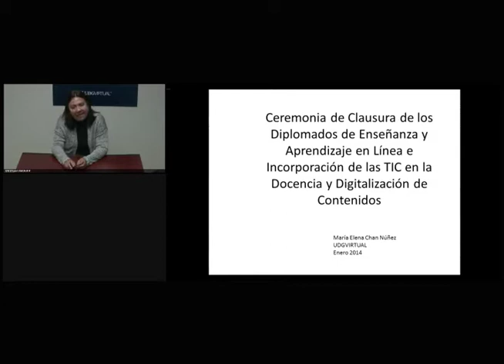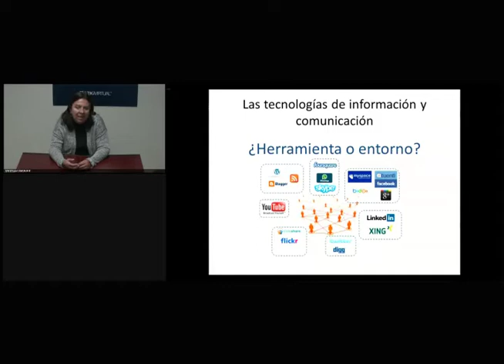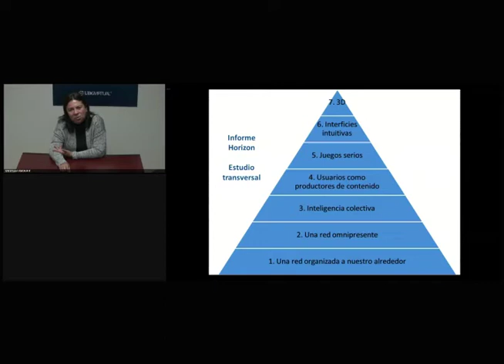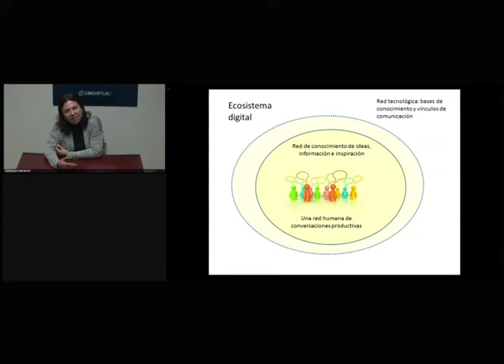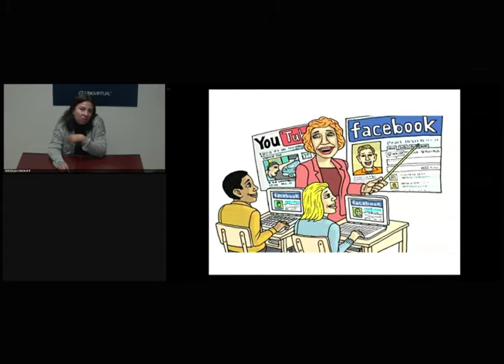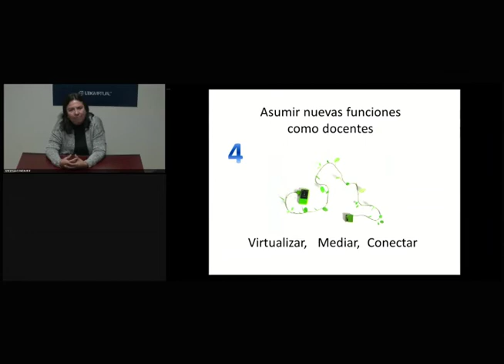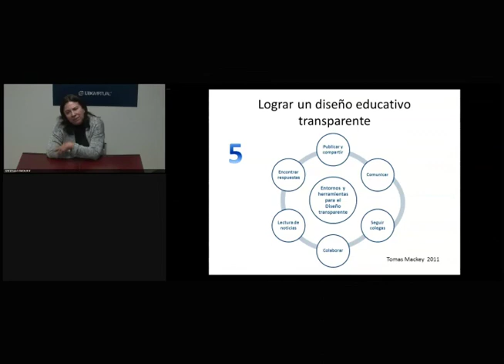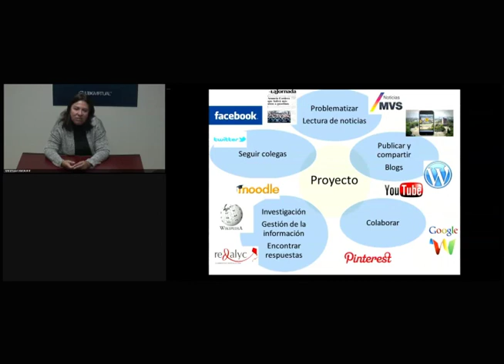Ceremonia clausura Diplomado